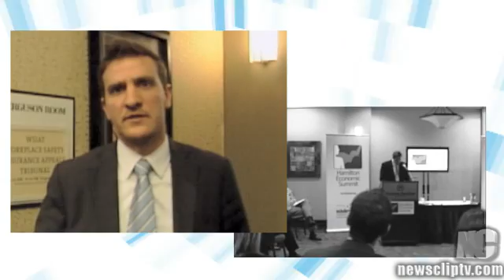Hamilton Economic Summit 2011 Media Launch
The 2011 Hamilton Economic Summit takes place May 12 at the Hamilton Convention Centre.